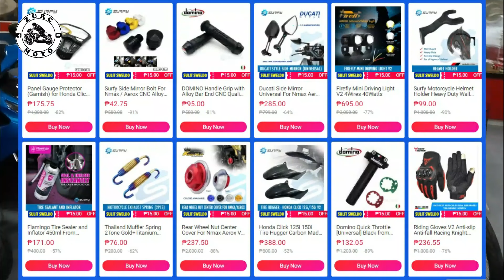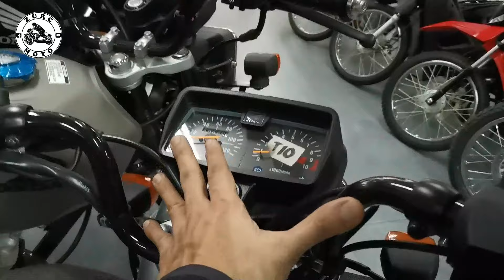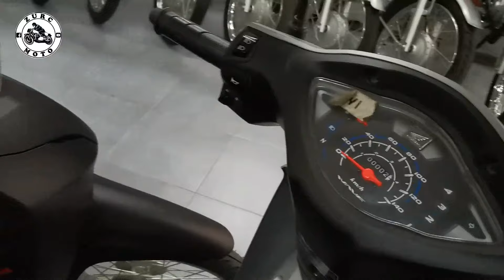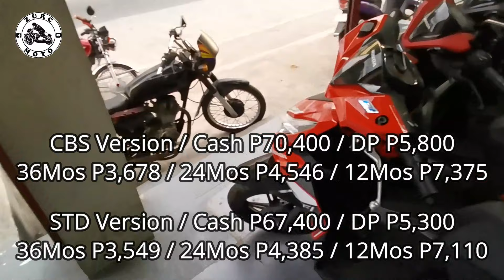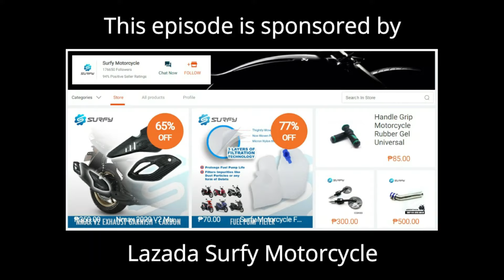Honda Price Update | Moto Canvass